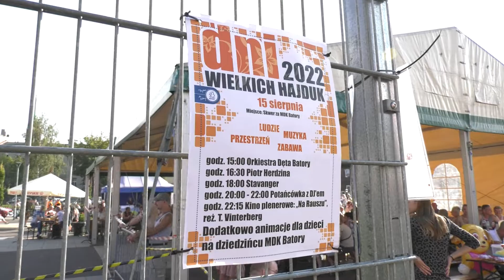W Chorzowie świętowaliśmy Dni Hajduk Wielkich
Dni Hajduk Wielkich za nami! Nie zabrakło koncertów zespołów oraz Orkiestry Dętej Batory, gier i animacji dla dzieci, potańcówki z DJ-em, a także wielu innych atrakcji. Zobaczcie sami!